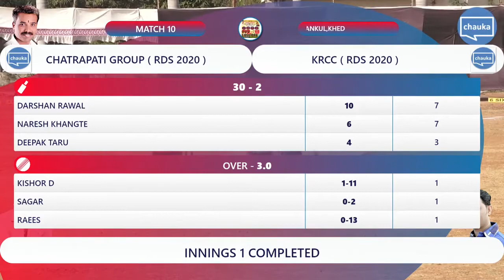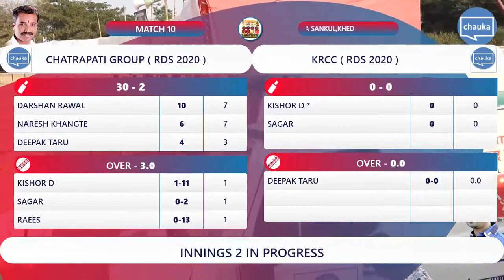R.D.S CHASHAK 2020 | ROUND 2 Match 11 | Chatrapati Group ( RDS 2020 ) vs. KRCC ( RDS 2020 )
Toss won by Chatrapati Group ( RDS 2020 ) and elected to Bat

KRCC ( RDS 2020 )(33/1) won over Chatrapati Group ( RDS 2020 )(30/2)